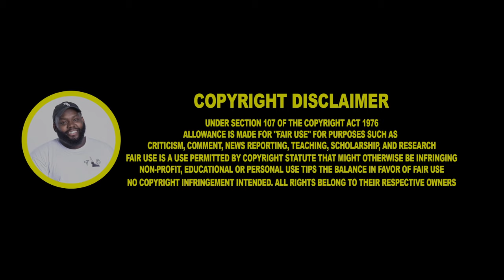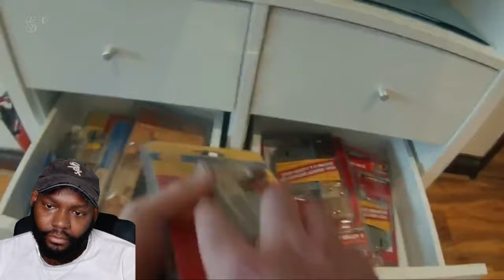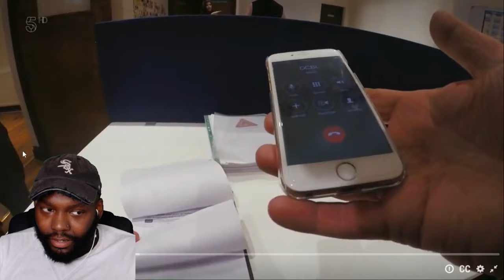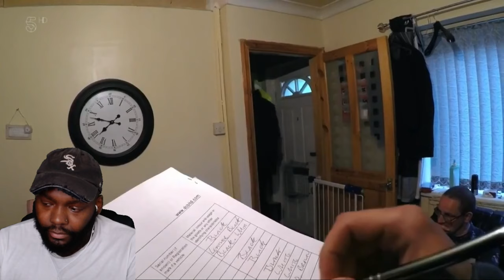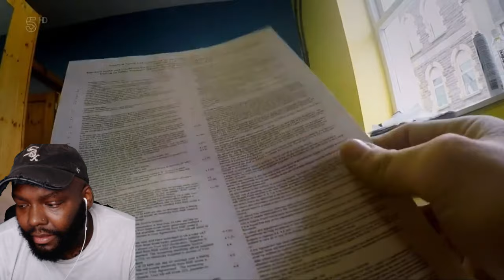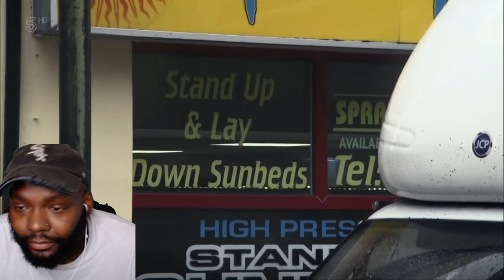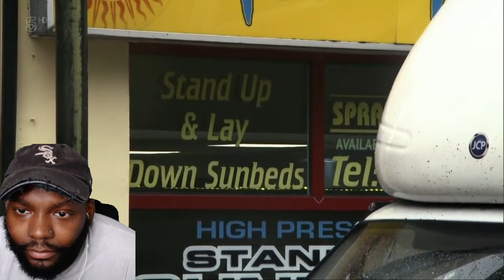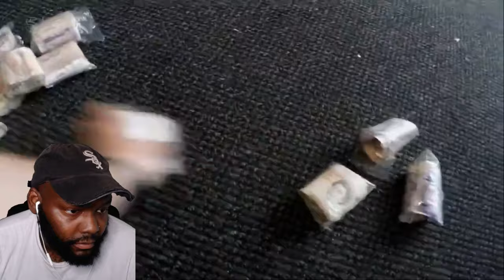CHICAGO DUDES REACTION TO Can't Pay? We'll Take It Away! SEASON 5 EPISODE 22